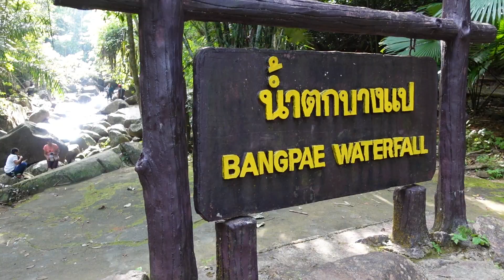MUST Visit This Waterfall in Phuket | One of Thailands Best Waterfalls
We visited this beautiful waterfall called Bang Pae in the North East of Phuket, Thailand. As you all know the trek to the waterfall is just as fun as the waterfall itself. And this trek didn't disappoint. If you visit Thailand in 2022 you must visit a waterfall at least once per week... it's the law! Thank you Phuket Thailand for the amazing waterfall

THE LINKS FOR THE CAMERA GEAR  IN THE VIDEO:

SONY ZV1 VLOGGING CAMERA:
SANDISK EXTREME 128GB SD CARD:
JOBY 1K PRO GORILLAPOD KIT:
WD MY PASSPORT FOR MAC - 2TB
MACBOOK PRO 2020 WITH M1 CHIP:
RODE VIDEOMICRO COMPACT ON CAMERA MICROPHONE: